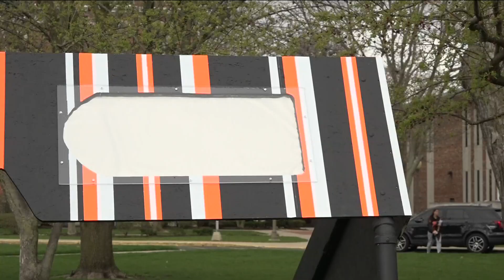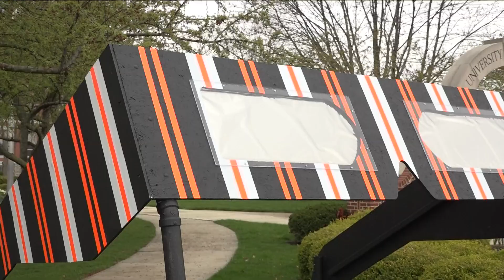Giant solar eclipse glasses debut at the University of Findlay before eclipse weekend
The two eight-foot-wide glasses flank the historic campus arch and are certified for use during the eclipse on April 8.